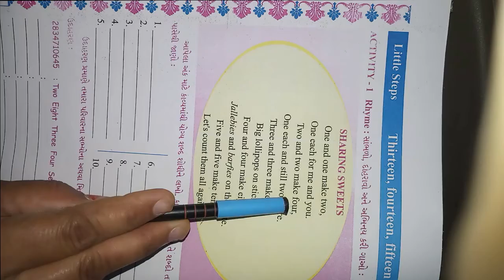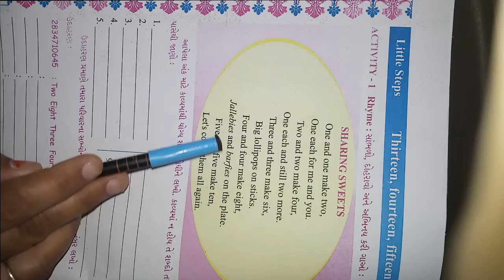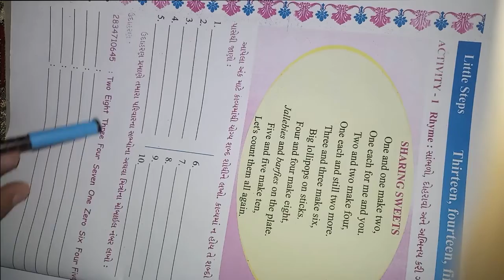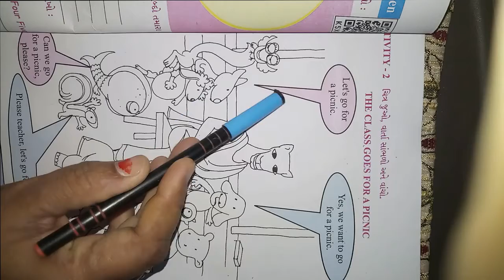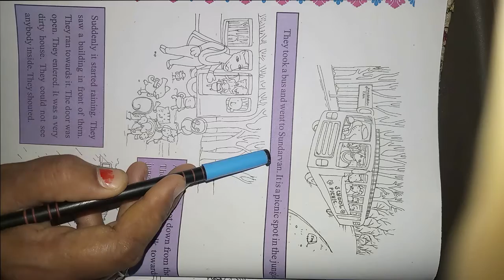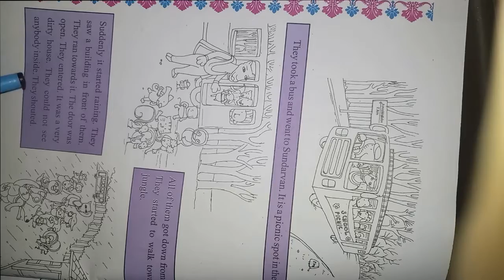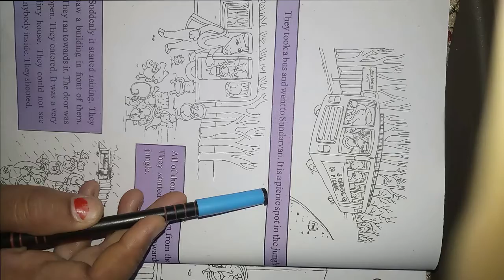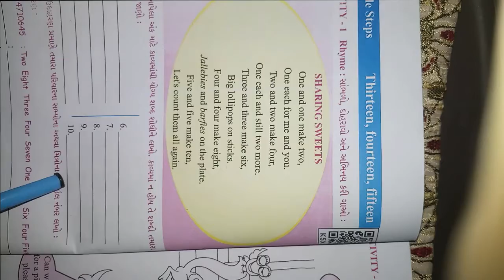ધોરણ ૫ વિષય અંગ્રેજી Little Steps Thirteen, fourteen,Fifteen Activity 1 & 2